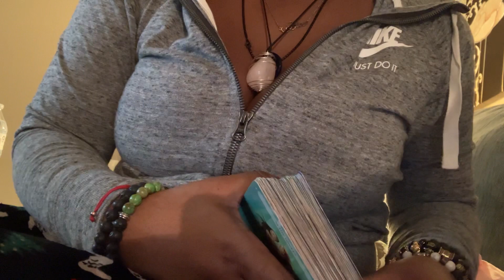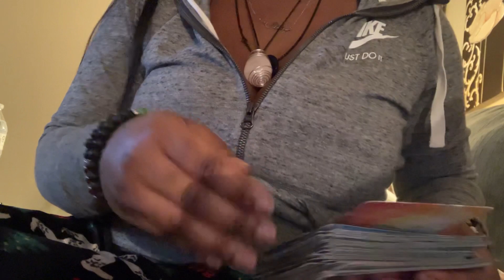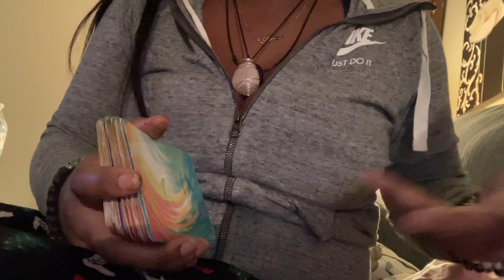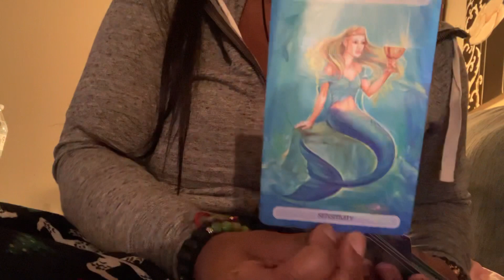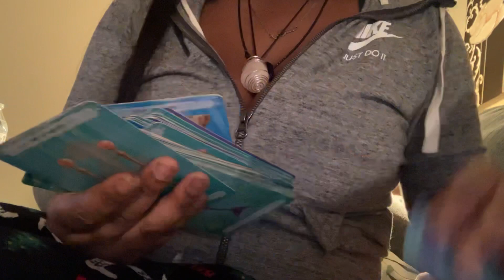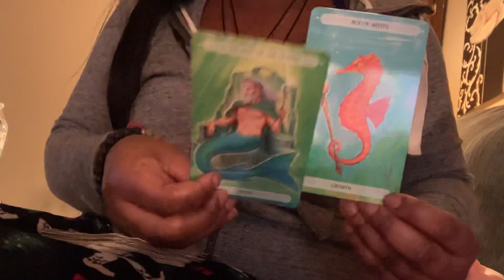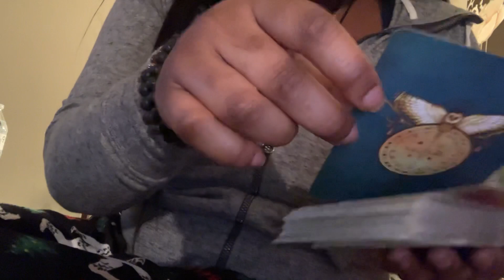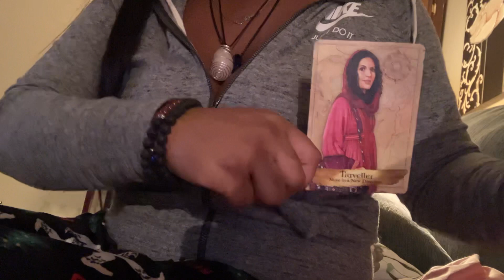DIVINE UNION TAKING PLACE WHILE SOMEONE SHIESTY TRYING TO BUD IN THE MIDDLE🤨FAIL!THIS IS TRUE LOVE!